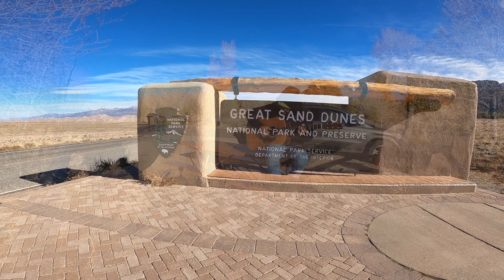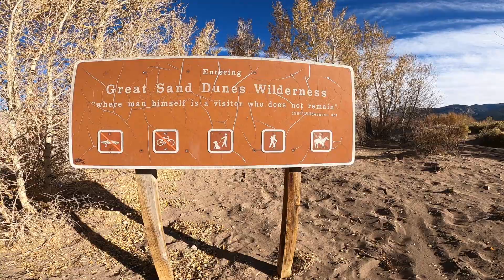Coldplay - Yellow (acoustic cover by Freddy Hall)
Yellow (Coldplay cover) - Live from Great Sand Dunes

Amazon Music